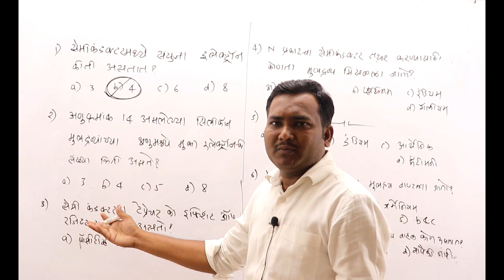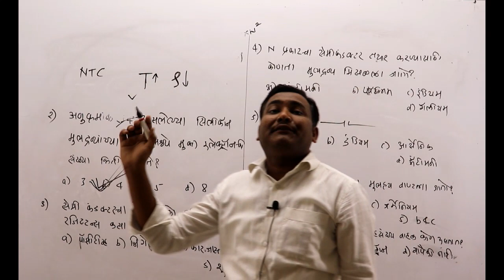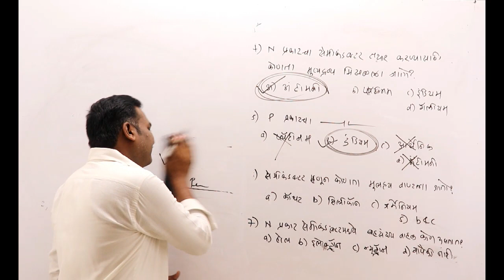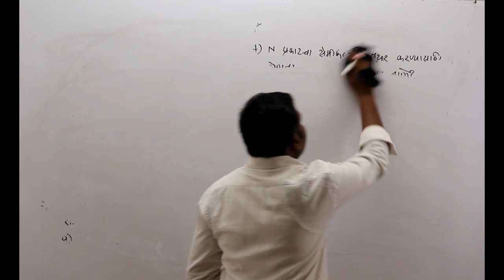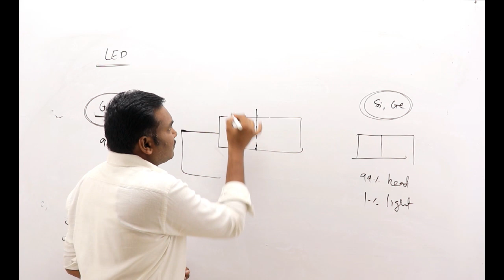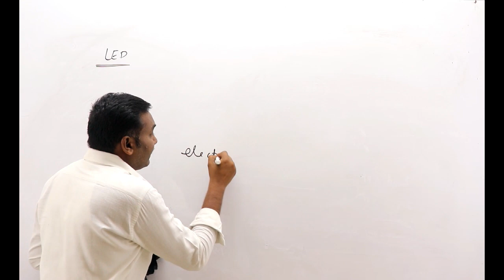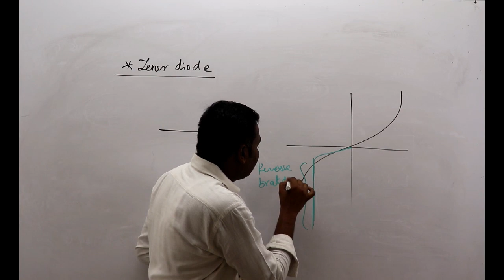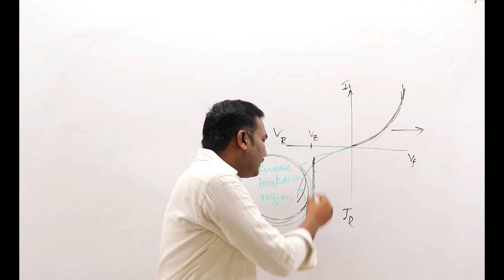महापारेषण तंत्रज्ञ विषय -बेसिक इलेक्ट्रॉनिक्स २०२० lec 4